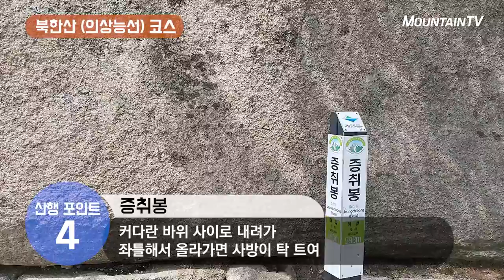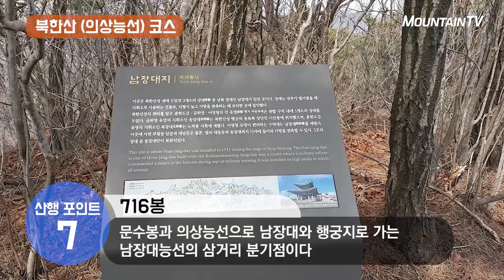북한산 의상능선! 삼각산의 경치를 조망하는 최고의 산행포인트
*코스 소개자: 마운틴TV 서명호 명예기자
*코스 정보: 총 10.41km, 소요시간 약 5시간 20분

1. 코스특징
삼각산을 전체적으로 둘러볼 수있는 풍광이 멋진 능선으로 원효봉에서 백운대를 넘어 동장대를 지나 문수봉 넘어 비봉 능선까지 안 보이는 곳이 없는 시원한 조망이 압권이다.

2. 산행포인트
1) 의상봉( 502M )
가파른 비탈길, 밧줄잡고 오르는 바윗길, 철 계단을 거쳐 쇠줄잡고 올라서면 우측으로 의상봉 마스코트인 토끼바위가 자리하고 있고 좌측으로 원효봉, 염초봉, 백운대, 망경대, 노적봉이 보인다.

2) 용출봉( 571M )
의상봉에서 내려서면 가사당암문을 지나고 더 높은 위상을 보이는 용출봉! 그 오름길은 만만치가 않다. 쇠줄을 잡고 가파르게 올라서 뒤돌아보니 의상봉과 원효봉이, 우측으로는 응봉능선과 비봉능선이 펼쳐진다. 계속 넘어야 할 용혈봉, 증취봉, 나월봉, 나한봉이 보인다.

3) 용혈봉( 581M )
멋진 바위들을 지나고 철 계단을 내려서면서 좌측으로 염초봉, 백운대, 노적봉, 만경대의 멋진 모습이 펼쳐진다.
인수봉은 아직까지 꼭꼭 숨어있다. 전진하던 발걸음을 멈추고 뒤돌아보니 용출봉의 멋진 풍경이다. 증취봉, 나월봉, 나한봉을 담아본다.

4) 증취봉( 593M )
증취봉을 향하는 능선에는 특이하고 거대한 바위들이 줄 서있다. 아무 생각없이 사람들 뒤만 따라가면 증취봉 표지목을 볼 수가 없다. 커다란 바위 사이로 내려가 좌틀해서 올라가면 사방이 탁 트여 나월봉, 나한봉, 백운대, 만경대, 용암봉 노적봉이 시원하게 보인다.

5) 나월봉( 657M )
나월봉 아래로 우회해서 나한봉으로 향한다. 드디어 꼭꼭 숨어있던 인수봉이 모습을 드러낸다. 삼각산의 진미 백운대, 인수봉, 만경대, 노적봉 언제나 봐도 멋지다.

6) 나한봉( 688M )
 뒤돌아보니 걸어온 의상능선의 봉우리들이 한 눈에 펼쳐진다.

7) 716봉
문수봉과 의상능선으로 남장대와 행궁지로 가는 남장대능선의 삼거리 분기점이다. 우측으론 산성주능선이 펼쳐진다. 남장대지 봉우리를 내려서면 계곡에 행궁지터가 있는데 여기저기 발굴한 흔적이 가득하다. 조금 더 내려서면 대동문에서 내려오는 삼거리와 만난다. 날머리 산성입구로 내려가는 길이다.

KTskylife 123번 /SK BTV 247번 / LG U+ TV 129번 / KT olleh TV 127번 / 지역별 케이블 채널 번호 마운틴TV 홈페이지 참고